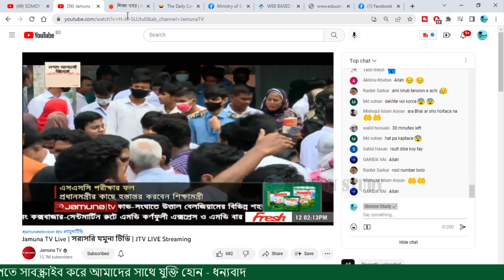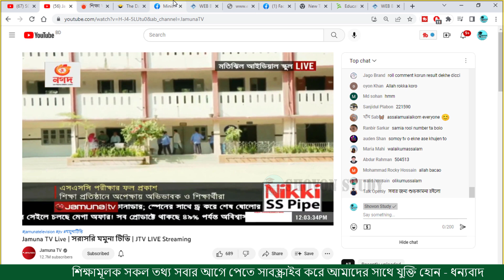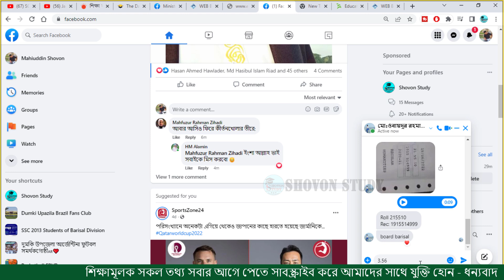🔥 ব্রেকিং নিউজঃ এসএসসি ফলাফল প্রকাশ - দেখে নেও লাইভ